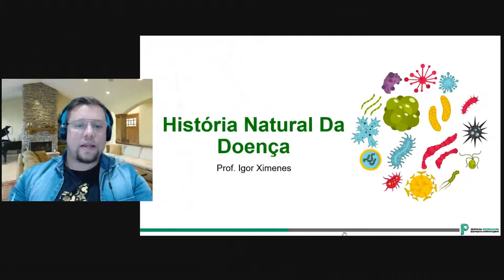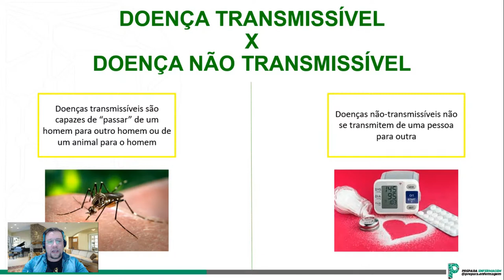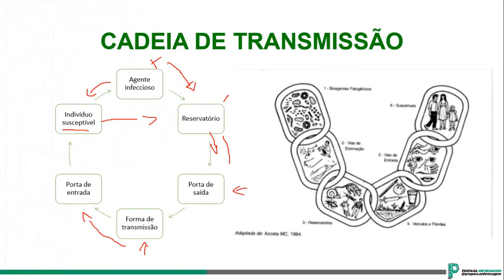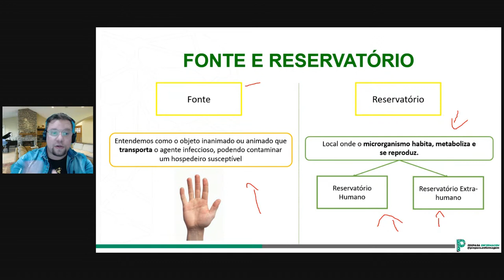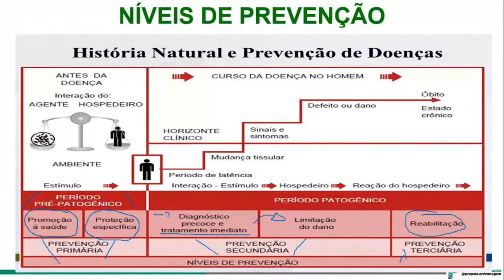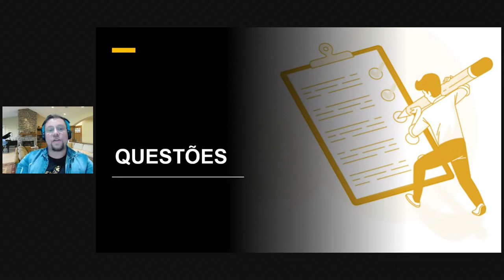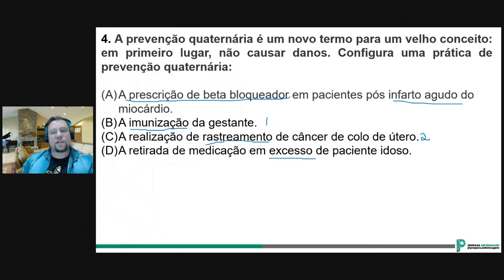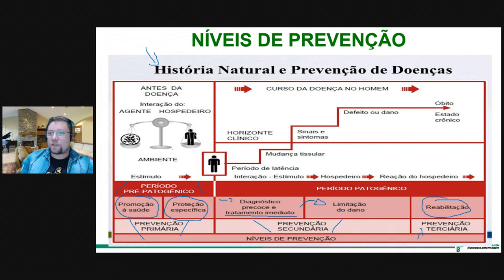História Natural da Doença - Aula Gratuita - Professor Igor Ximenes